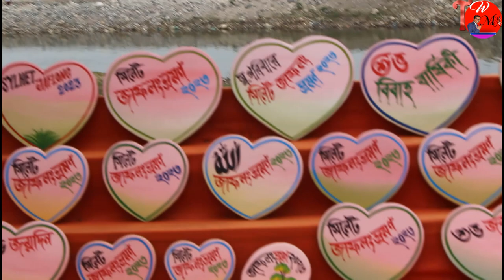পাথরের রাজ্যে একদিন !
সিলেটে পাথরের রাজ্য বলতে মূলত প্রকৃতিকন্যা জাফলংকেই বোঝানো হয়ে থাকে। এককথায় সৌন্দর্যের জন্য সুপরিচিত সিলেটের গোয়াইনঘাট উপজেলার সীমান্তঘেঁষা পর্যটনকেন্দ্র জাফলংকে দেশবিদেশের মানুষ পাথরের রাজ্য হিসেবে জানে। যদিও সিলেটে বর্তমানে আরও কয়েকটি স্থানে পাথর পাওয়া যায়। সুউচ্চ সবুজ পাহাড়ের পাদদেশে সুন্দরতম পাহাড়ি পিয়াইন নদ। শুকনা সময়ে এ নদে পানি কম থাকে। নয়নাভিরাম দৃশ্য উপভোগ করতে সারা দেশ থেকে পরিবার-পরিজন নিয়ে জাফলংয়ে আসেন পর্যটকবৃন্দ। আনন্দ ভ্রমণে বাদ যায় না কোলের শিশুও। সিলেট থেকে প্রায় ৬০ কিলোমিটার দূরের এ পর্যটনকেন্দ্রে যেকোনো উৎসব বা ছুটিতে একটানা পর্যটকদের ঢল থাকে।